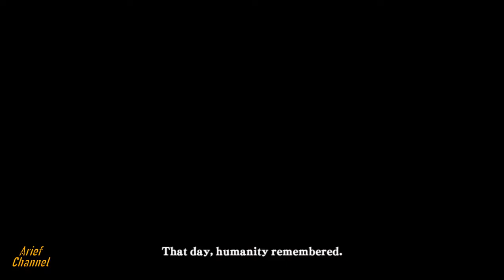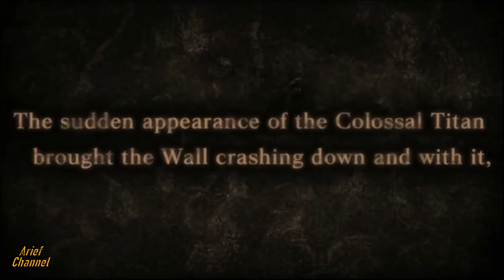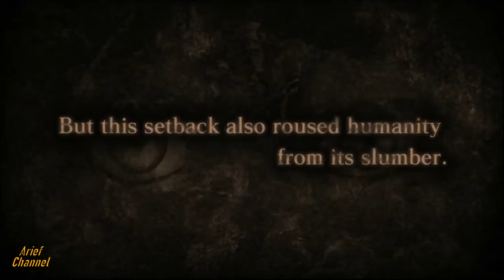ATTACK ON TITAN part 1 / FULL STORY / ALL INFINITE / FULL DAMAGE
Attack On Titan on PC